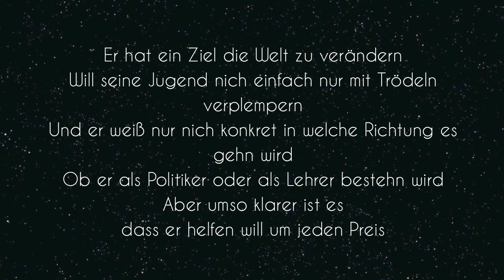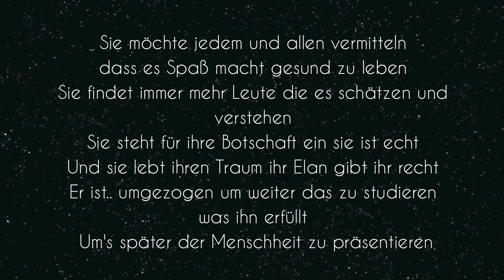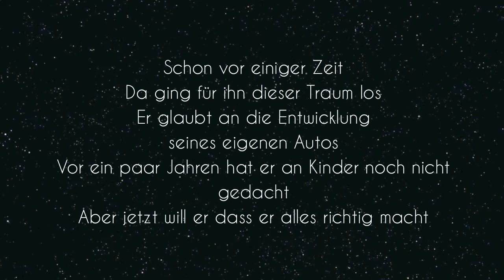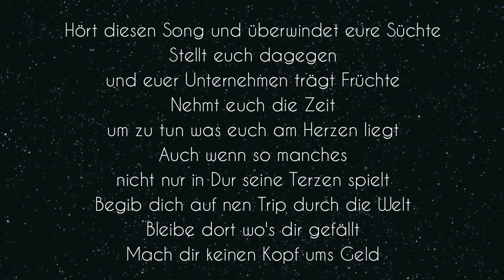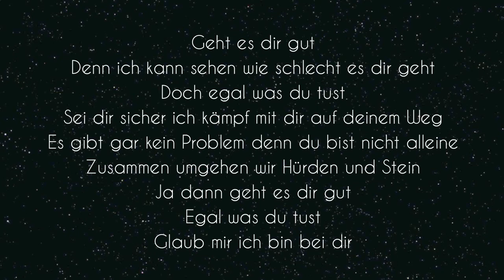Chillah - Dein Traum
Geht es dir gut
Denn ich kann sehen wie schlecht es dir geht
Doch egal was du tust
Sei dir sicher ich kämpf mit dir auf deinem Weg
Es gibt gar kein Problem denn du bist nicht alleine
Zusammen umgehen wir Hürden und Stein
Ja dann geht es dir gut
Egal was du tust
Glaub mir ich bin bei dir

Er hat ein Ziel die Welt zu verändern
Will seine Jugend nicht einfach nur mit Trödeln verplempern
Und er weiß nur nicht konkret in welche Richtung es gehn wird
Ob er als Politiker oder als Lehrer bestehen wird
Aber umso klarer ist es dass er helfen will um jeden Preis
Er erkennt das Potential der Erde..
auch wenn er weiß
Dass man ihm viele große Steine in den Weg legt
Er lebt seinen Traum indem er jeden aus dem Weg fegt
Sie hat nicht immer gute Tage ganz im Gegenteil
in manchen Momenten ist alltägliches gar nicht federleicht
Doch ich bin mir sicher dieses Jahr schafft sie es
endlich loszulassen und glücklich sein bis sie 80 is
und vergesse alles schlechte für immer
Um die nächsten 100 Jahre nur zu lachen      und zu machen
was sie mag
Zusammen seid ihr stark
Und wir alle glauben an dich
Nimm es jetzt in die Finger
Leb deinen Traum

Sie möchte jedem und allen vermitteln
dass es Spaß macht gesund zu leben
Sie findet immer mehr Leute die es schätzen und verstehen
Sie steht für ihre Botschaft ein sie ist echt
Und sie lebt ihren Traum ihr Elan gibt ihr recht
Er ist.. umgezogen um weiter das zu studieren
was ihn erfüllt
Um's später der Menschheit zu präsentieren
Schon vor einiger Zeit da ging für ihn dieser Traum los
Er glaubt an die Entwicklung
seines eigenen Autos
Vor ein paar Jahren hat er an Kinder noch nicht gedacht
Aber jetzt will er dass er alles richtig macht
Er will ein Vorbild sein ein guter Dad für seinen Sohn
Ihm zeigen was die Erde für ihn offenbart
und keinen Ton verschweigen
Immer ehrlich sein wie's Fairness erklärt
Und ich bin mir da ganz sicher
da macht er nix verkehrt
Will seinen Kleinen begleiten in seiner Welt
Und er lebt seinen Traum
jedes mal wenn er ein Lächeln erhält

Und ganz egal welche Träume euer Leben schalten
Ihr müsst die Zunge derer die schlecht drüber reden spalten
Wenn ihr glaubt was ihr sagt
könnt ihr Worte halten
Wenn ihr schraubt an dem Plan
kriegen Sorgen kalte Füße
und verschwinden
doch ihr habt es selbst in der Hand
Ob ich euch ermutigen kann.. ich bin gespannt
Hört diesen Song und überwindet eure Süchte
Stellt euch dagegen und euer unternehmen trägt Früchte
Nehmt euch die Zeit um zu tun was euch am Herzen liegt
Auch wenn so manches nicht nur in Dur seine Terzen spielt
Begib dich auf nen Trip durch die Welt
Bleibe dort wo's dir gefällt
Mach dir keinen Kopf ums Geld
Und verwirkliche dich selbst
Ganz egal was du magst
Moderator Bachelor of arts oder Arzt
Oder Musiker du brauchst kein eigenes Studio betreiben
Nur ein Zettel und ein Stift um es den Guten zu beweisen
Und in all unseren Träumen ham wir eines gemeinsam
Wir wollen's richtig machen nicht einfach nein sagen
Wir streben alle an die Besten zu sein
aber wichtiger ist von unseren Zielen besessen zu bleiben